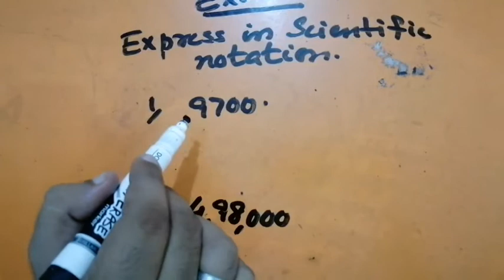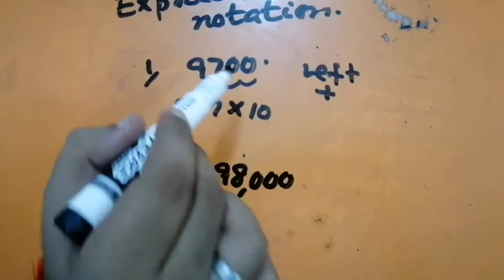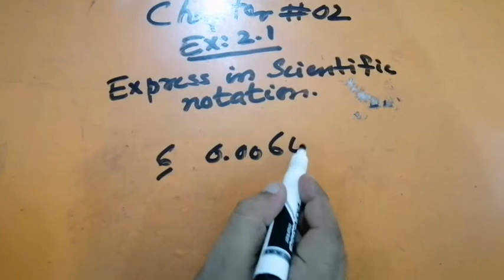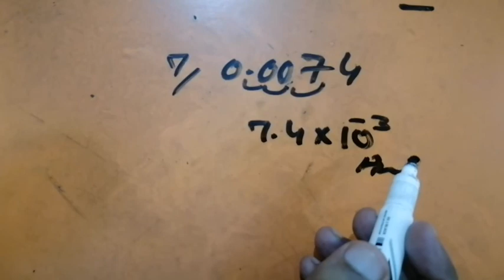9th class math|Logarithm|Ex#2.1|part 01|Sindh text book board|Sirichand Wadhwani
Dear students...
In this video u will learn the 2nd chapters, Ex. 2.1 new Sindh text book board class 9th